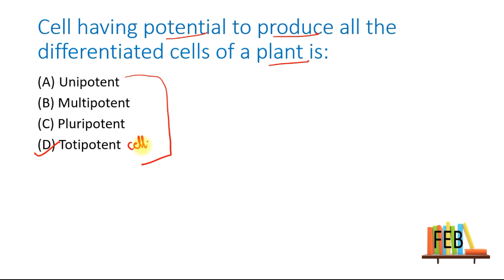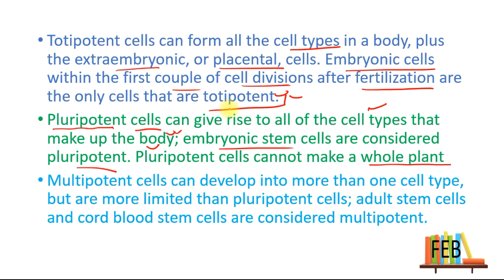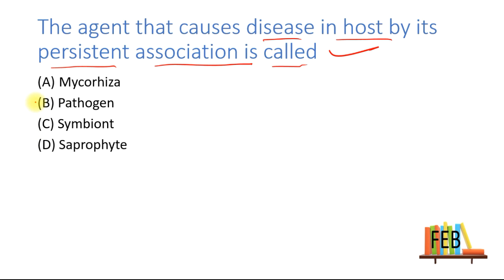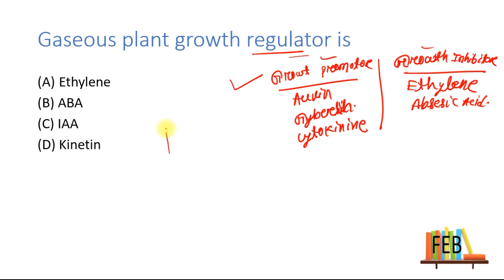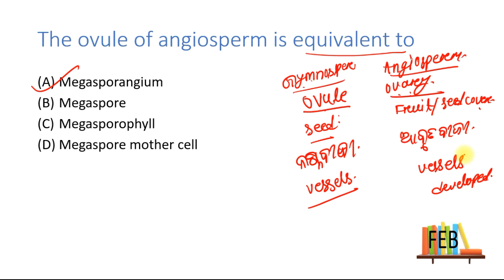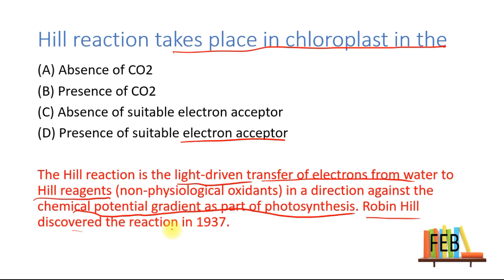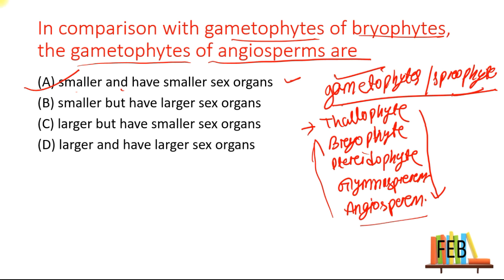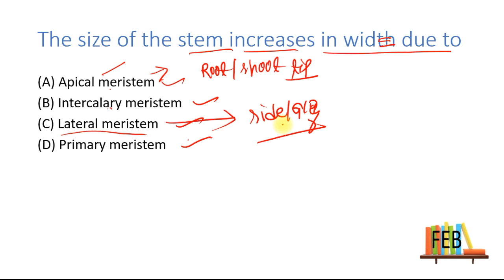botany previous year questions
in this video I have discussed about botany question of 2019 osstet exam.